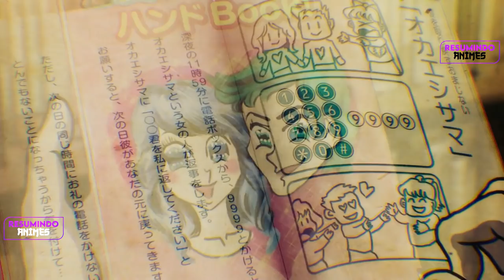Ela foi VISITAR a avó, e fez AMIZADES MACABRAS - RECAP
Hoje no resumindo animes eu vou falar sobre a 5º temporada do anime Yamishibai, um anime que conta com uma coleção de vários contos de terror japonês separados por mini capítulos, contados com pequenas histórias.

Capítulos

0:00 - Introdução
0:10 - O Engano
1:35 - Me dá
2:58 - As crianças do Corvo.
4:19 - Imitadora
6:11 - Sombras de Mulheres
7:41 - Madame De Volta
9:20 - Esconde-esconde.
11:02 - Os vizinhos
12:28 - Se Quiser Ver Fantasma
13:55 - Tirar a sorte.
15:36 - Sou a Única
16:51 - Última linha
18:14 - A sedutora
19:27 - Jogo mortal

Trilha: Canal JotaMaker